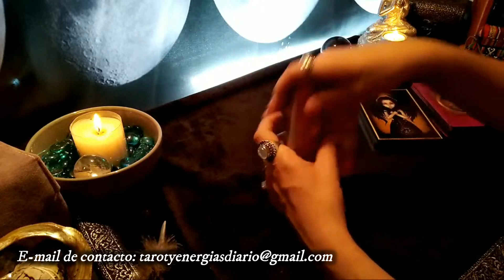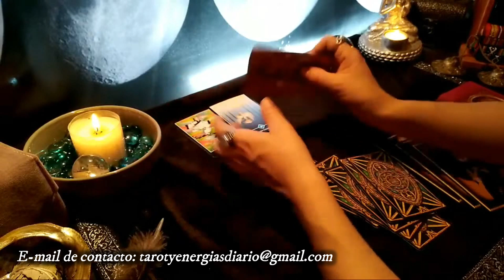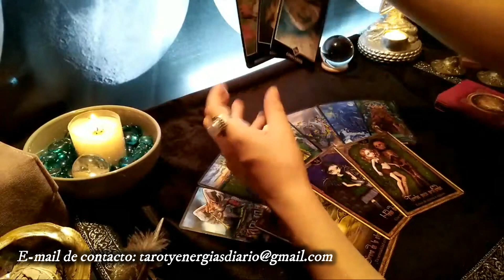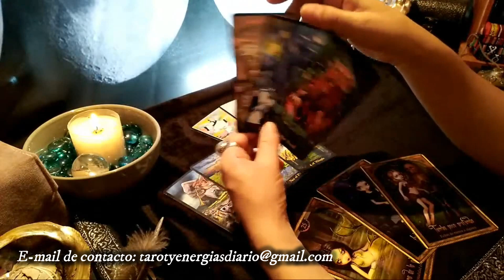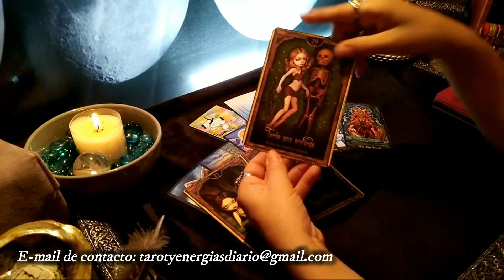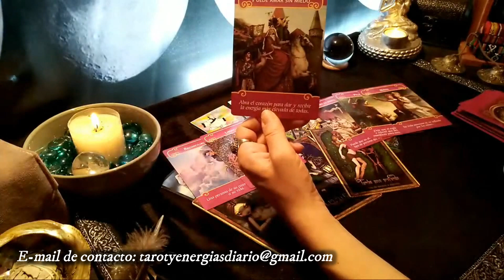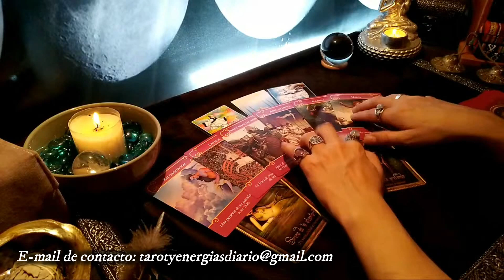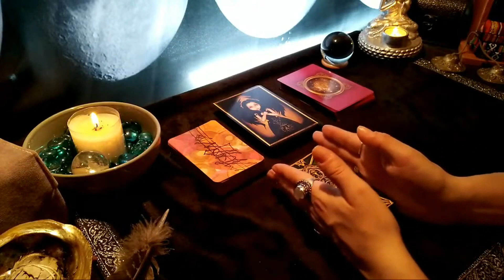Almas llamas gemelas sin contacto🌌💜✨ como van a evolucionar algunos.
Las consultas privadas no son gratuitas.Los pagos se deben efectuar por PayPal a este enlace:

Una pregunta 20 euros
Dos preguntas 30
Tres pregunta 40
Una tirada extensa de más de tres preguntas 60 euros

No es una consulta médica ni psicológica, por favor, si tienes algún problema de este tipo, acude a los especialistas. No miro temas de salud y si detecto problemas psicológicos o mentales no atiendo. Gracias por tu atención.